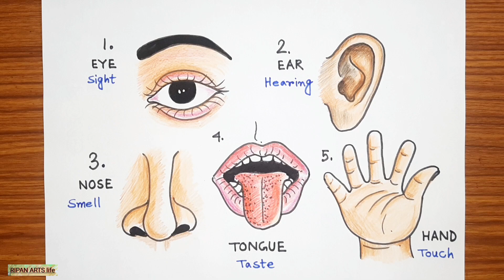Five Sense Organ drawing step by step | Sense organ drawing easy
How to draw five Sense Organ step by step

Sense Organ drawing easy

Full Tutorial video on Sense organ

Easy drawing tutorial for Sense Organ

Sense Organ drawing Kaise karu

Simple drawing of Sense Organ